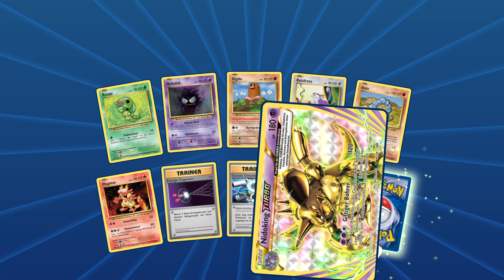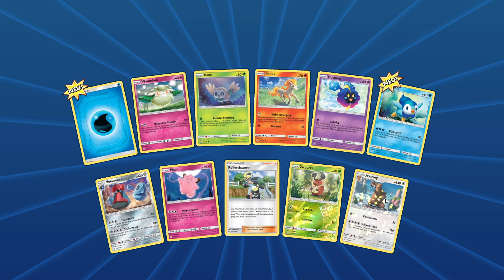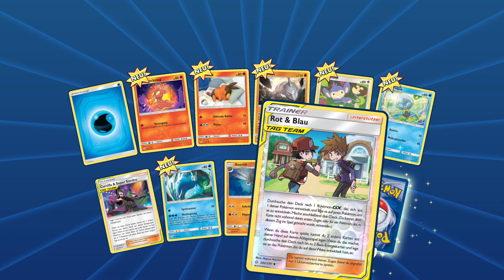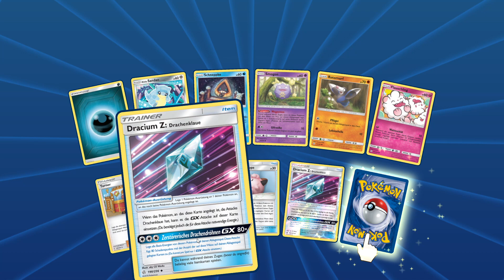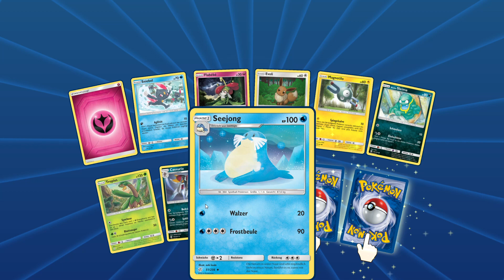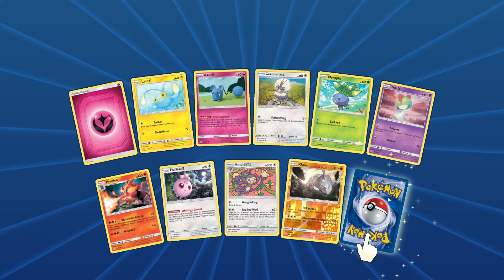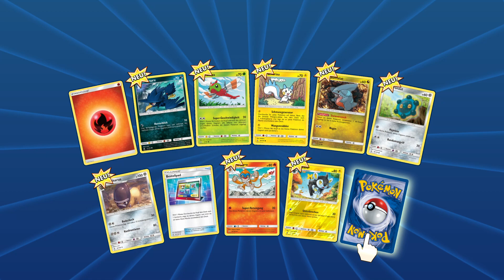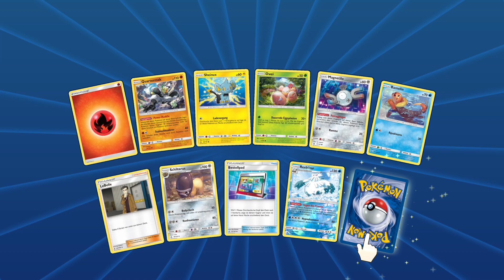Werde ich seltene Karten ziehen? - Pokémon Pack Opening! Pokémon Trading Card Game Online #1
Das Pokémon Sammelkartenspiel ist momentan wieder richtig in. Da hat auch mich der Hype etwas gepackt nach all den Jahren mal wieder ein paar Packs zu unboxen und das TCG zu spielen! In diesem LP schauen wir uns daher die neuen Karten des Pokémon Online TCGs an und öffnen jede Menge Packs!

Falls ihr noch Codes für Packs übrig haben solltet, schickt sie mir gerne per Email an: